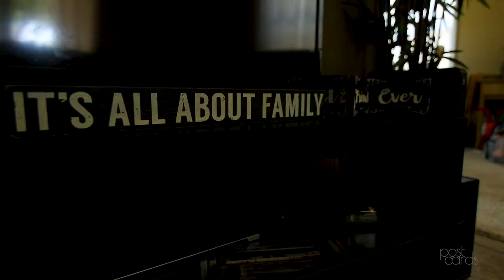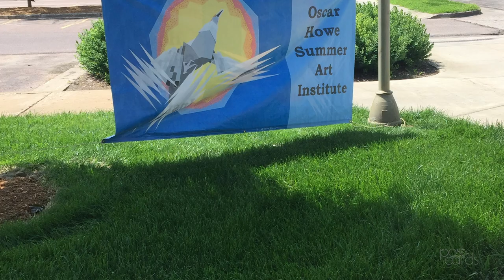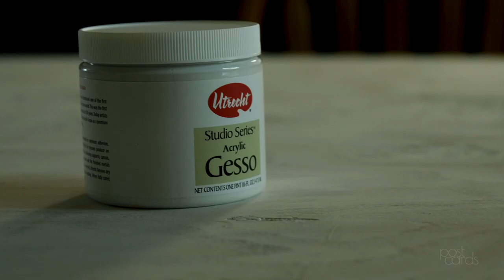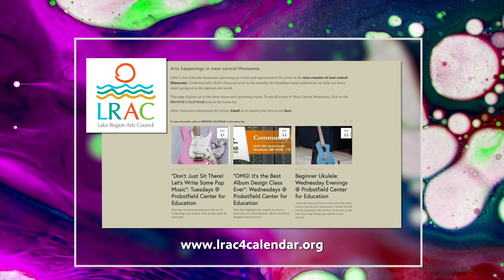Postcards: Tylar Larsen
Tylar Larsen graduated from Redwood Falls High School in 2019 and is currently attending the University of South Dakota in Vermillion. Last summer he attended the Oscar Howe Summer Art Institute, an art camp for Native American students. There he met artist-in-residence Cannupa Hanska Luger.